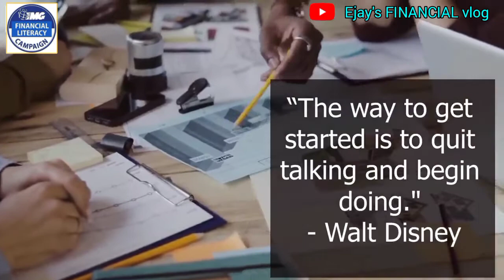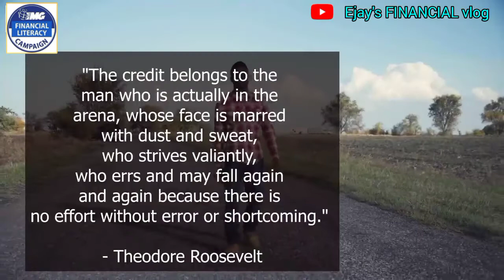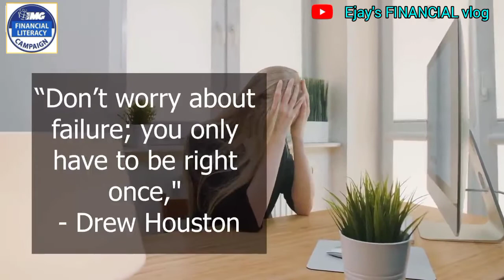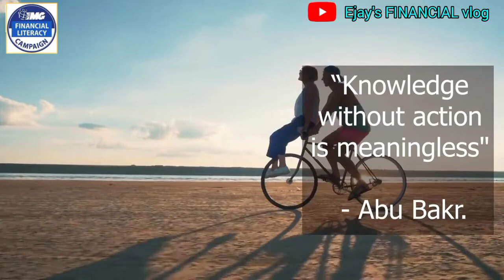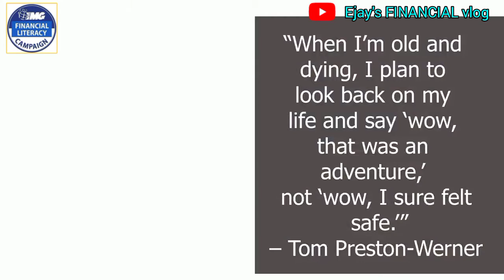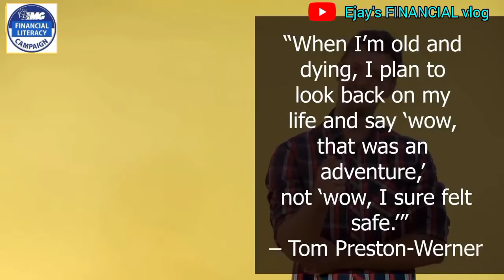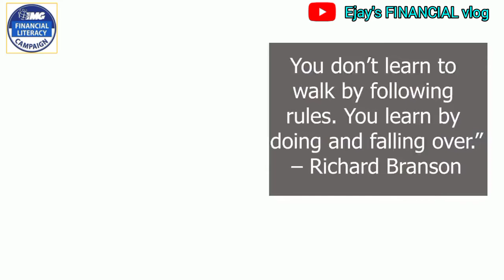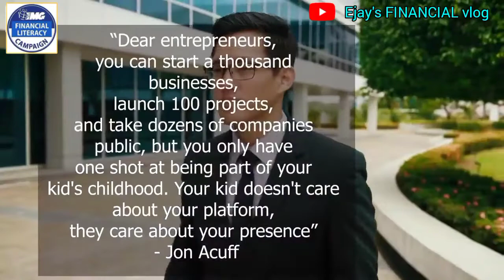Powerful Quotations For Entrepreneurs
Maraming salamat po sa patuloy nyo pong pagsuporta sa munti kong channel mga mahal na kapatid.You are so welcome here!

If you are an entrepreneur or planning to pursue such business soon,might as well na panoorin nyo po itong vedio na ito dahil sigurado po akong marami po kayong mapupulot na aral dito na maaari nyo pong magamit o mai-apply sa inyong mga negosyo para lumago ito.

Consider visiting also my fb page IPON at Pangarap  dahil nag-a-upload din po ako dun ng mga significant vedios about financial aspect,etc. You can click here..